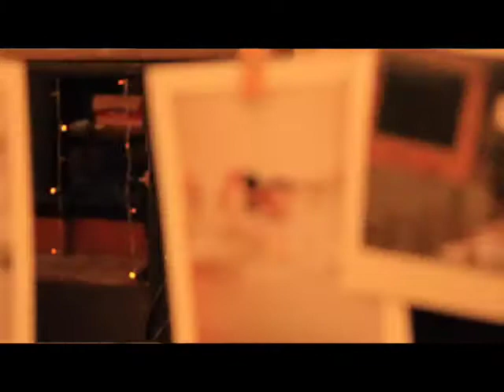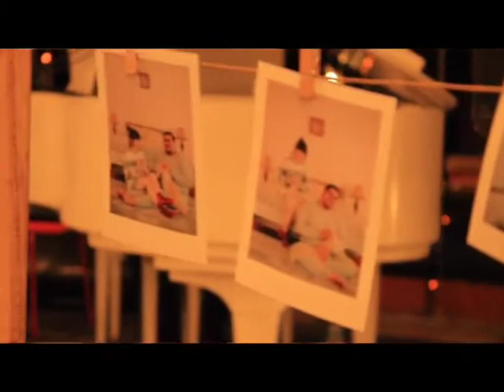La Vie En Rose | cover by : Gideon Chamber Orchestra | 2018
Documentary Film
AS Pro Music Management
Gideon Chamber Orchestra

Mimi dan Reza
Wedding
5 Desember 2018
Lokasi : Pulau Situ Gintung, Ciputat.